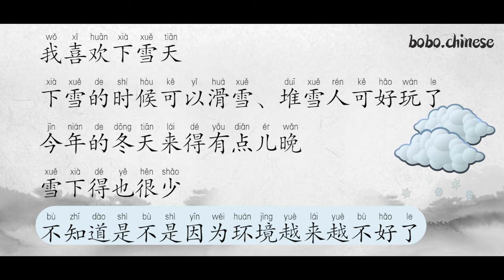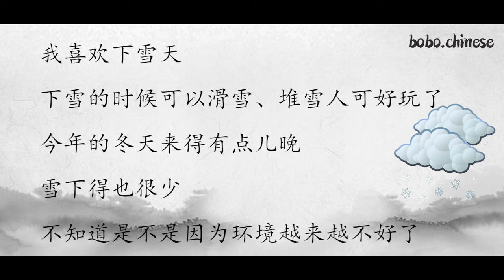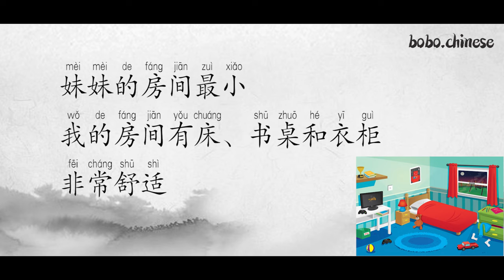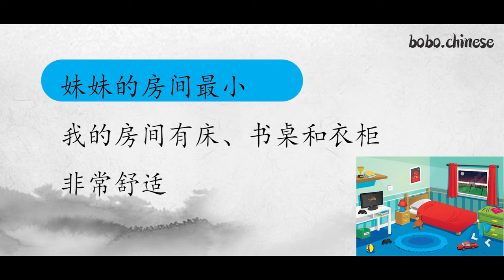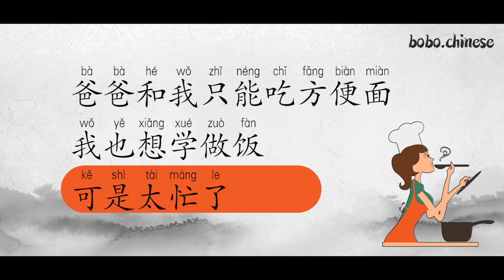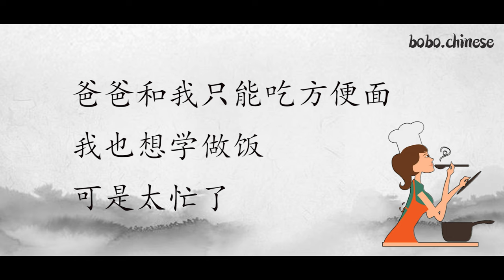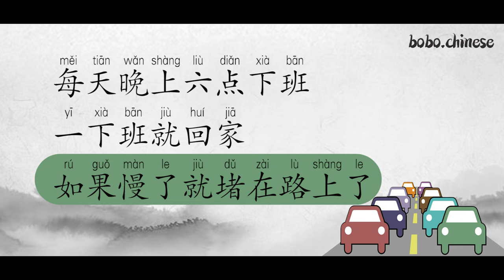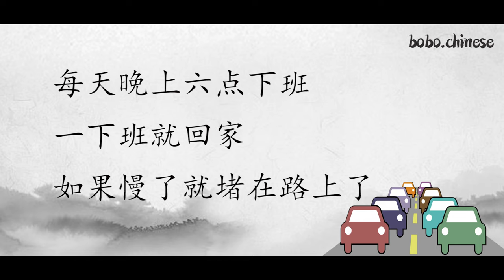合集#Chinese#reading#practice#汉语#阅读#练习#Chinesische Lektüre#lectura china#Хятад унших